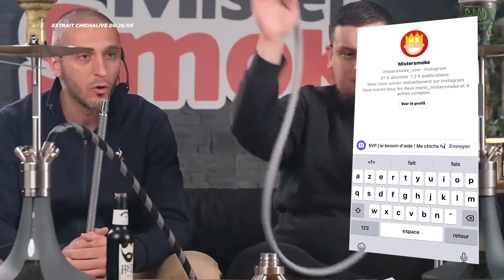SAV de la chicha! Comment fumer à plusieurs sur une seule chicha !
C'est les vacances mais pas question pour Jordan de vous laisser en galère avec vos chichas! Cette semaine on vous explique comment fumer à plusieurs sur une seule chicha. Le système de billes dans les connecteurs vous embrouillent pas mal, on va tacher de faire de vous des. experts!

0:00 - Intro
0:26 - Explications
1:30 : Le sujet de la semaine
4:16 : Concours
5:09 : Jeu des 7 erreurs
5:30 : Fin de la vidéo